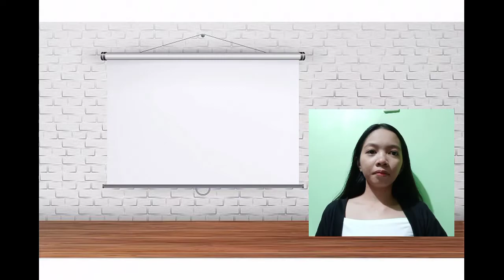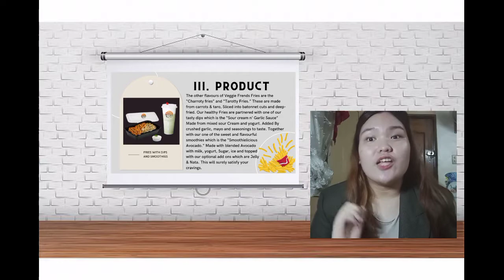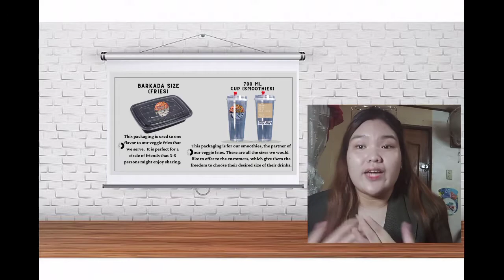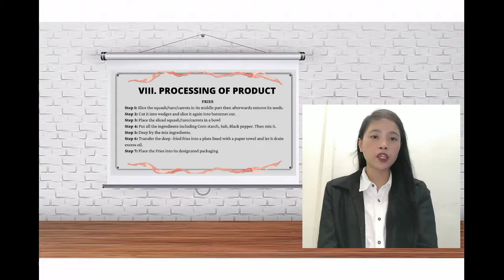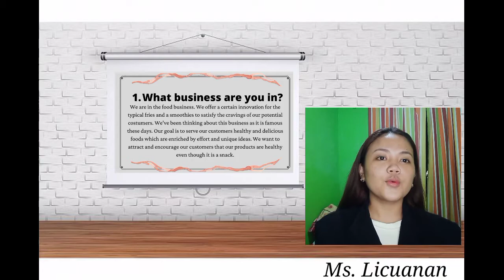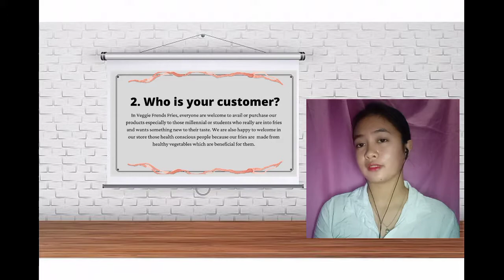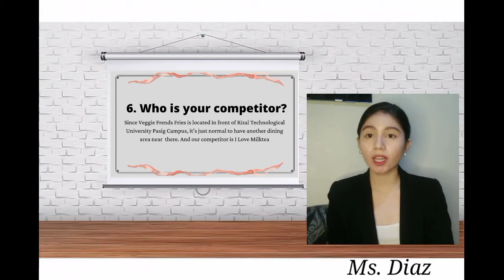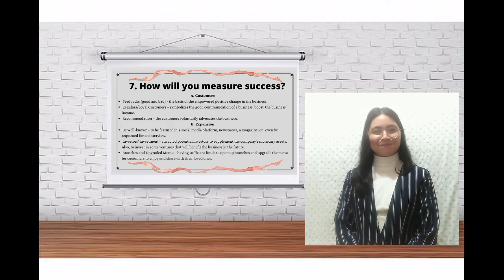GROUP 2 - BUSINESS PROPOSAL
Members:
Abarientos, Collie Anne T.
Balarias, Chris Anne S.
Carreon, Remeilyn Grace L.
Chicago, Lyka Mae
Diamante, Irah Maris R.
Decastro, Rowena R.
Diaz, Reign Germain A.
Fallarna, Johnvern B.
Licuanan, Kathlane D.
Villena, Dianne Nicole D.

Submitted to:
Prof. Evelyn N. Dagami